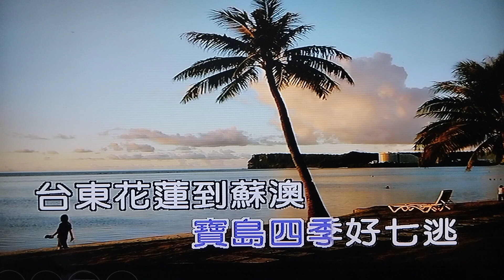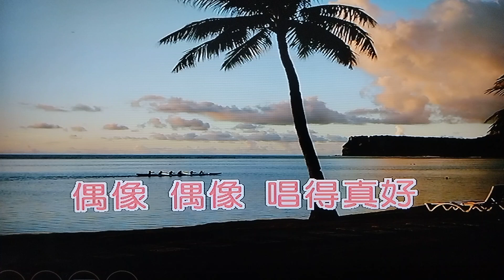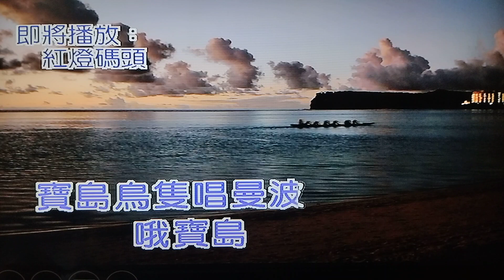寶島曼波 任我遊